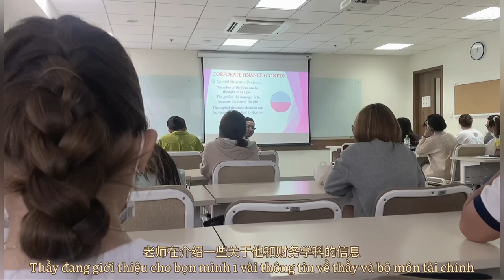Back to School Day at Hoa Sen University | 莲花大学的开学第一天 📚📖🌳 | hnphungg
✿ Sau gần 10 tháng ở nhà học online thì cuối cùng cũng quay lại trường học rùi. Đi học gày 28/3 nhưng đến giờ mới post video được vì mình edit lâu quá huhu 🐢. Chúc mọi người xem vlog vui vẻ nhá!!